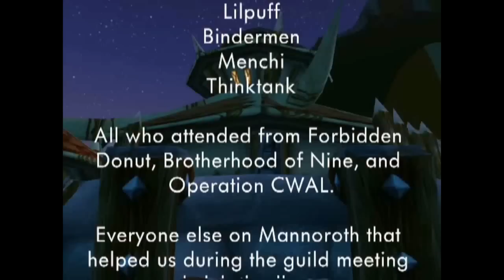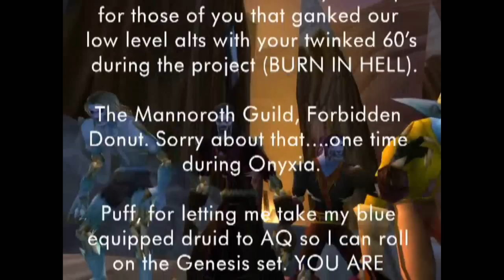Illegal Danish: Super Snacks [HQ] Part 2 of 2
Illegal Danish Soundtrack on iTunes Amazon

"Super Snacks", Myndflame's second Machinima, was created shortly after "Zinwrath: The Movie (2005). A first place winner in Xfire-Blizzard's Movie Contest, it quickly became a viral hit while YouTube was still in its infancy.

While other YouTube publishers have shared this video, this copy has been rendered from the original master file and contains the added murloc dance scene that wasn't completed when it was originally published.

I hope you enjoy this flash from the past!